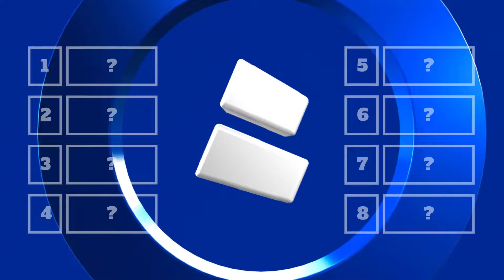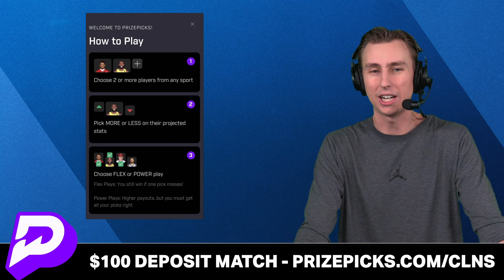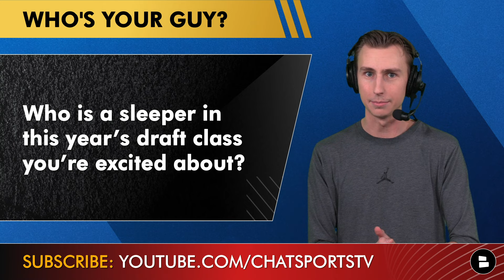2024 NFL Draft: Taulia Tagovailoa, Frank Gore Jr. DOMINATE In Shrine Bowl | 2024 Shrine Bowl Risers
NFL News & Rumors by Chat Sports on Friday, February 2nd, centers around the very best 2024 NFL Draft prospects showcased at the East-West Shrine Bowl in Frisco, Texas on Thursday night. On today’s edition of NFL Daily, Chat Sports NFL Draft Analyst Jack Sperry shares his list of 15 winners from Shrine Bowl week that improved their draft stock after a week of practice and the game on Thursday. Could Taulia Tagovailoa and/or Frank Gore Jr. rise up draft boards after showing out down south?

NFL Daily brings you NFL news and rumors as they break!

Chat Sports NFL Draft Analyst Jack Sperry’s list of risers at the 2024 East-West Shrine Bowl:
- Taulia Tagovailoa (QB, MD)
- Frank Gore Jr. (RB, Southern Miss)
- Jarius Monroe (CB, Tulane)
- Khristian Boyd (DT, UNI)
- Quan’tez Stiggers (CB, CFL)
- Xavier Thomas (EDGE, CLEM)
- Malik Washington (WR, VIR)
- Christian Mahogany (IOL, BC)
- Mason McCormick (IOL, SDSU)
- Dadrion Taylor-Demerson (DB, TTU)
- Tyrone Tracey Jr. (RB, PUR)
- Cornelius Lucas (WR, MICH)
- Kaitori Leveston (IOL, KSU)
- Jowan Briggs (DT, Cincinnati)
- Eyabi Okie (EDGE, Charlotte)

Don't miss any of our NFL YouTube videos! Make sure you're following Chat Sports NFL Draft Analyst Jack Sperry on X

New NFL YouTube videos here:
- Mel Kiper’s Top 10 QB Prospects For 2024 NFL Draft Led By Caleb Williams | UPDATED Draft Rankings
- Daniel Jeremiah’s 2024 NFL Draft Big Board: Top 50 Prospect Rankings Ft Caleb Williams & Rome Odunze

Help us keep growing NFL Daily by sharing today's video on social media!

Who is a sleeper in this year’s draft class you’re excited about?

2024 NFL Head Coach Hires:
Raiders: Antonio Pierce
Patriots: Jerod Mayo
Falcons: Raheem Morris
Panthers: Dave Canales
Seahawks: Mike Macdonald
Titans: Brian Callahan
Commanders: Dan Quinn

Show support for the channel by smashing that 👍👍👍

Want to be the first person to know when @chatsports puts out a video? Turn on your notifications!